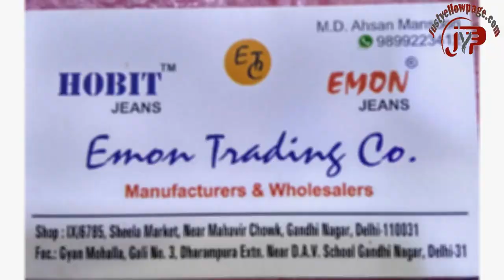EMON TRADING CO. Gandhi Nagar, Hobit Jeans Gandhi Nagar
Manufacturer & Wholesalers of:  Hobit Jeans.
IX/6785, Sheela Market, Near Mahavir Chowk, Gandhi Nagar, Delhi-110031
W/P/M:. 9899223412